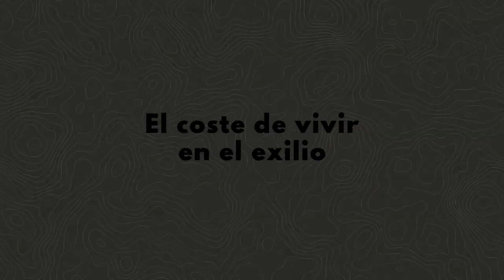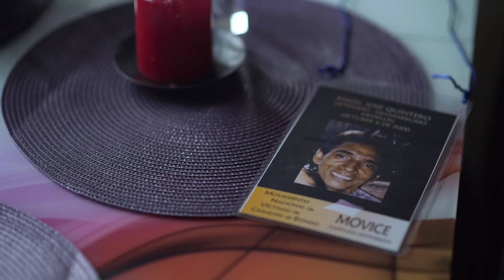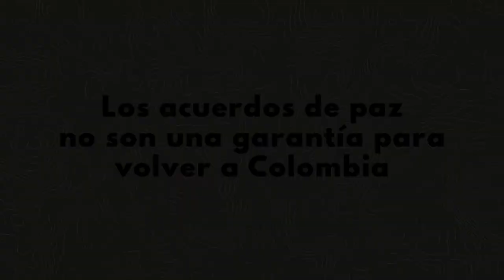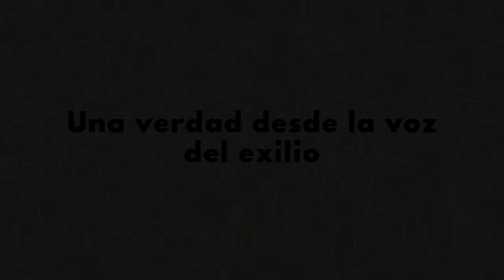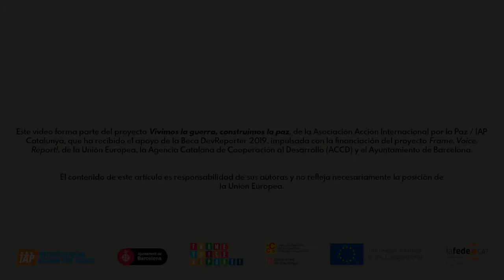Vivimos la guerra, construimos la paz VIII. Adriana Quintero. Exilio luchador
Vivimos la guerra, construimos la paz es un trabajo periodístico que busca narrar la historia de mujeres colombianas que transita por la realidad de un país que decidió firmar unos acuerdos de paz, tras más de 50 años de conflicto interno, entre el Gobierno y las Fuerzas Armadas Revolucionarias de Colombia-Ejército del Pueblo (FARC-EP).